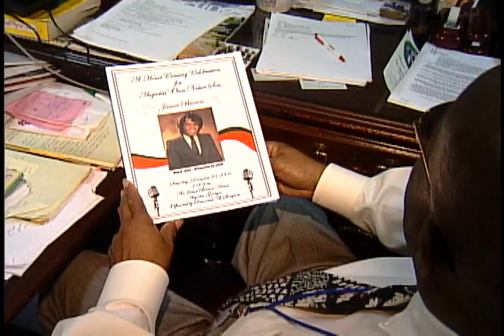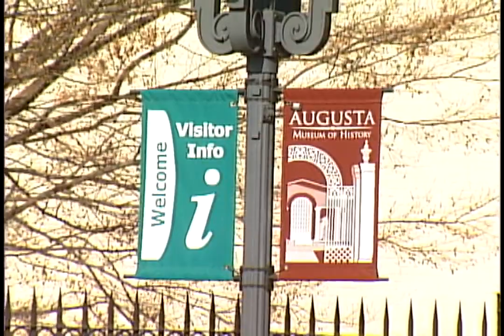The new James Brown exhibit in Augusta